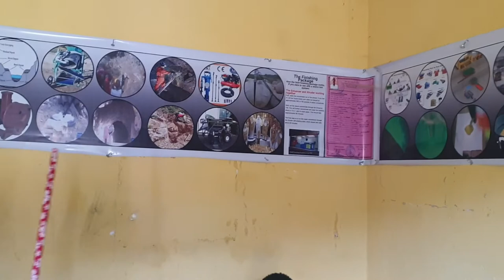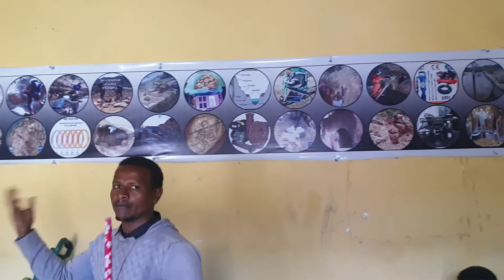Our new Air compressor Rock Drill and Hydrolic Rock Splitter.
Our new Air compressor Rock Drill and Hydrolic Rock Splitter machines appreciated by The youths office Manager.
AliDera

General Manager of Imbida gold mining Association

full Address of head office
 Ethiopia Afar Region Zone 02 Konaba Town

brunch office
 Ethiopia Afar Region Zone 01 Samara Town